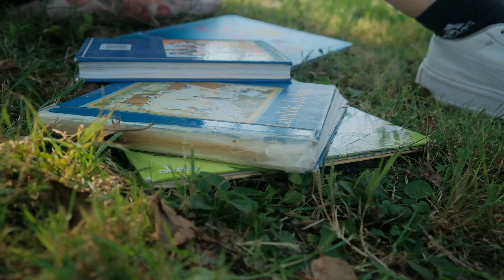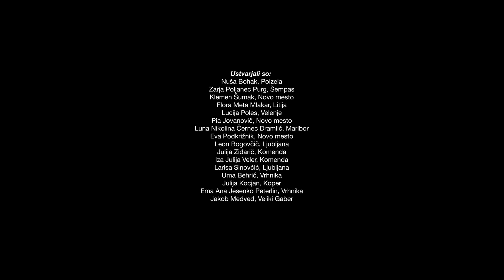Zadnja v vrsti: Filmski tabor Kolpa 2024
Kratki igrani film, ki je nastal na temo domovina.

MENTORJI: Anuša Kodelja (delavnica Filmska igra), Martin Turk in August Adrian Braatz (delavnica Filmski scenarij in režija).

Filmski tabor Kolpa 2024 je organiziral Zavod za izobraževanje in kulturo Črnomelj. Potekal je med 26. in 28. avgustom 2024 v Sečjem selu pri Vinici v Beli krajini. Na taboru je v treh filmskih delavnicah ustvarjalo 22 mladih med 14 in 19 let starosti z vseh koncev Slovenije.

Partnerja v projektu Filmski tabor Kolpa 2024: Adrian film in Ekonomska šola Novo mesto.

Filmski tabor Kolpa 2024 je sofinancirala Občina Črnomelj.